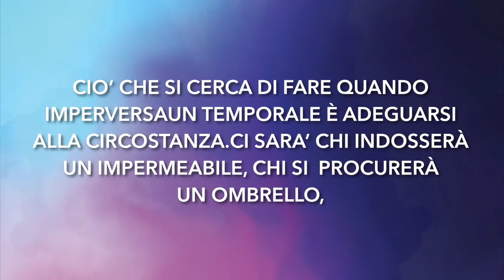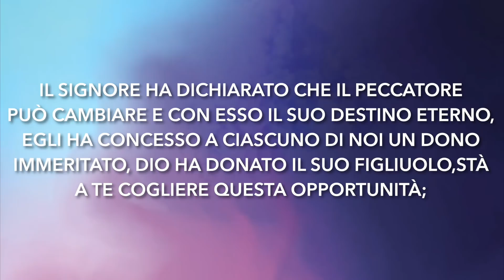Meditazione Calendario "Parole di Vita" del 27 APRILE 2019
La legge poi è intervenuta a moltiplicare
la trasgressione; ma dove il peccato è
abbondato, la grazia è sovrabbondata
Romani 5:20